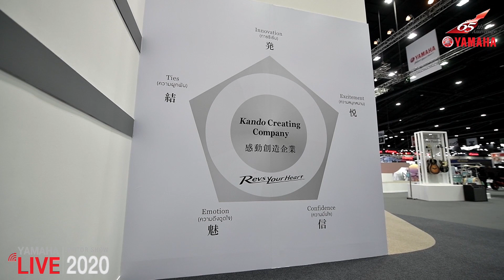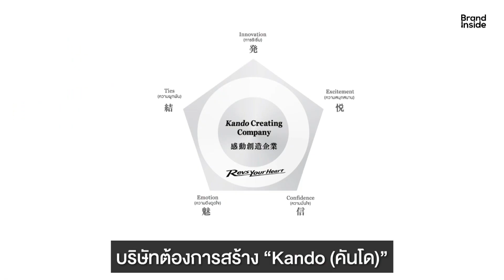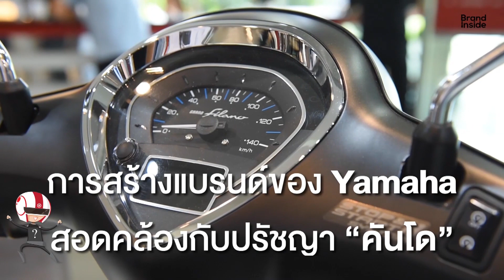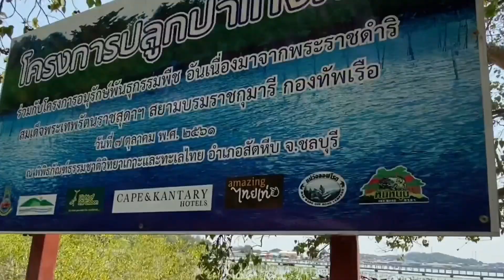พาชม Yamaha Wave runner ที่บูธ Yamaha ในงาน Motor Show 2020 [VDO Live 2020] [20/7/2020]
ในงาน Motor Show ปีนี้ Yamaha จัดเต็มกับบูธใหญ่ที่สุดในงานภายใต้คอนเซปท์ Yamaha Life Pavillion ที่จะเปิดประสบการณ์ของชาว Yamaha Society ไปกับรถจักรยานยนต์รวมถึง Yamaha Waverunner หลากซีรีส์ที่จะมาตอบรับวิถีชีวิตแนวใหม่หรือ New Normal ในปัจจุบัน รับรองว่าต้องมีรุ่นที่ใช่สำหรับทุกคนแน่นอน อีกทั้งยังมาพร้อมกับโปรโมชั่นสุดพิเศษที่มีเพียงในงานนี้เท่านั้น จะมีอะไรบ้างรับชมในไลฟ์นี้ได้เลย

สามารถชมรถตัวจริงได้ที่บูธ YAMAHA Life Pavillion
ภายในงาน Motor show 2020
📆 15 -26 ก.ค. 63
📍อาคารชาเลนเจอร์ 1 อิมแพ็ค เมืองทองธานี

เช็กโบรชัวร์และโปรโมชั่น
Section Motor Show 2020